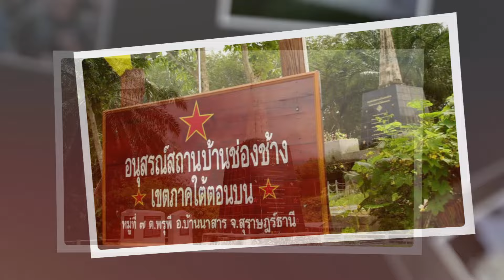เชิดชูเกียรติทหารกล้า ตอนที่31_นักรบสมรภูมิเบตงกับเส้นทางรับใช้ชาติ